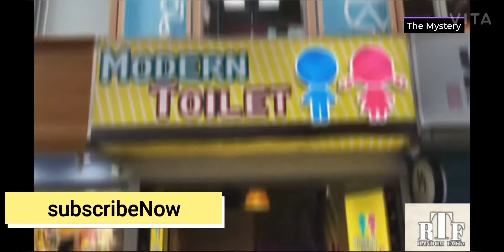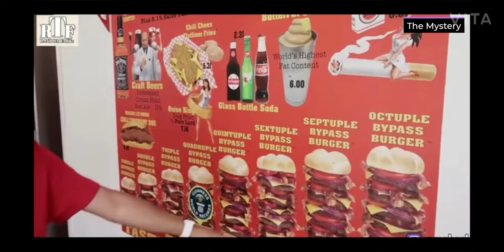Weirdest And Craziest Restaurants In The World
We'll try to answer the following questions:
What is the best restaurant in the world?
What are the most unique restaurants in the world?
What are some shocking restaurants in the world?
Where is the underwater restaurant?
Where is the toilet restaurant?
Can you go to a prison restaurant?
What are the most unusual restaurants?
Where can you eat in a robot restaurant?
What is the restaurant where you eat in the dark?
What is the Earthquake restaurant called?
What are the weirdest restaurants in the world?
What are the craziest restaurants in the world?
What are some of the most memorable eating places in the world
Cabbages and Condoms -- Bangkok, Thailand. ...
Modern Toilet -- Taipei, Taiwan. ...
Fortezza Medicea Restaurant -- Volterra, Italy. ...
Christon Cafe -- Tokyo, Japan. ...
Heart Attack Grill -- Las Vegas, USA. ...
Robot Restaurant -- Tokyo, Japan. ...
Dinner in the sky -- Various locations. ...
Ithaa Undersea Restaurant -- Rangali Island, Maldive

Weirdest restaurants in the world
Weird restaurants names
Unique restaurants in the world
Weird restaurants in America
Weird restaurants that actually exist
Weirdest restaurants in Japan
Weird restaurants near me
Crazy restaurants